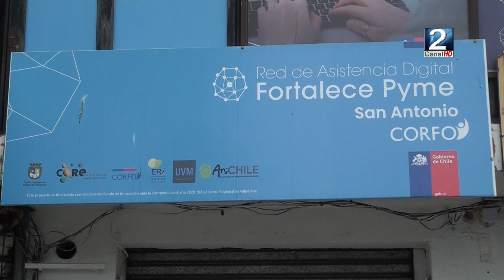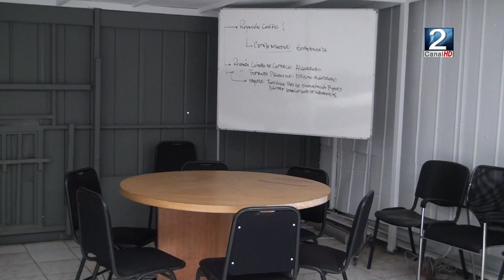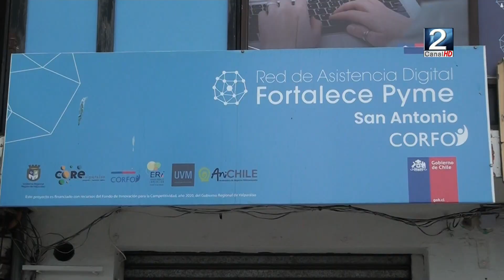14 MAR 2023 Red Fortalece Pyme sigue creciendo en la provincia de San Antonio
El programa Red Fortalece Pyme San Antonio ya estuvo y con mucho éxito en el año 2022 en la provincia y continuará en el territorio durante este año, donde emprendedores de la provincia tendrán la posibilidad de ser parte de este programa que le entrega una serie de herramientas a las y los sanantoninos. Para saber más de este tema revisamos el informe que nos preparó nuestro colega el Periodista Pablo Medina Serrano.